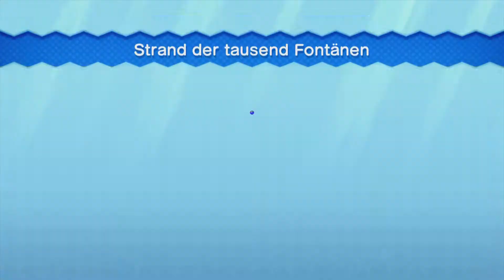New Super Mario Bros. U #9 💀Nacht der lebenden Loser💀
So alles geschafft, jetzt bin ich wieder blind...

Viel Spaß =)